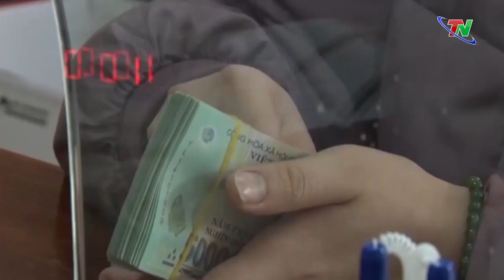Sơ kết giữa nhiệm kỳ công tác thực hiện nghị quyết Đại hội Đảng bộ huyện Võ Nhai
Ngày 24/7, Ban Chấp hành Huyện uỷ Võ Nhai đã tổ chức Hội nghị Sơ kết giữa nhiệm kỳ thực hiện Nghị quyết Đại hội lần tứ XXII. Dự và chỉ đạo Hội nghị có đồng chí Nguyễn Thanh Hải, Uỷ viên Trung ương Đảng, Bí thư Tỉnh uỷ, Trưởng Đoàn Đại biểu Quốc hội tỉnh.